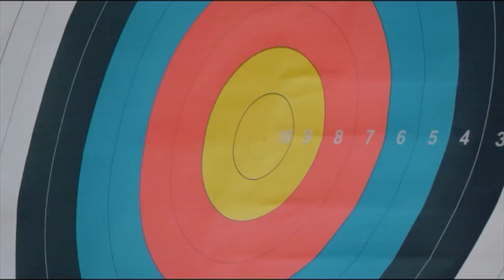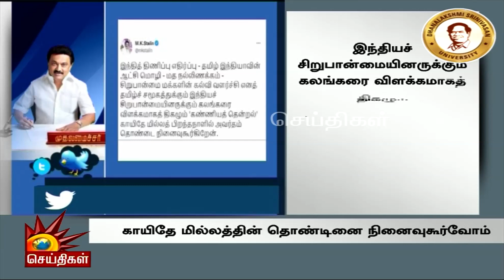‘கண்ணியத் தென்றல்’ காயிதே மில்லத்தின் 127-வது பிறந்தநாள் விழா - CM Stalin மரியாதை | Kayithe Millath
‘கண்ணியத் தென்றல்’ காயிதே மில்லத்தின் 127-வது பிறந்தநாள் விழா - CM Stalin மரியாதை